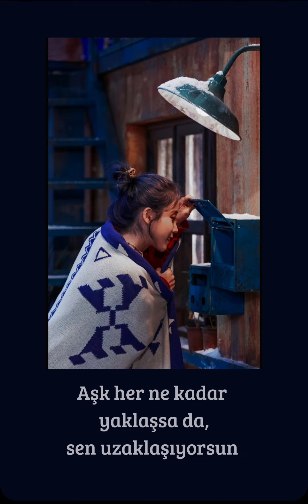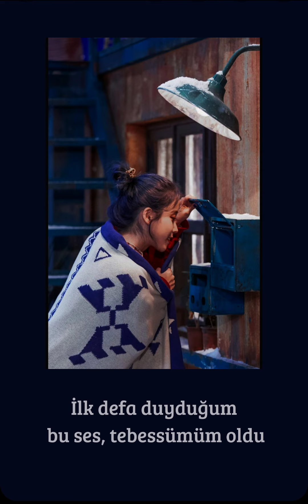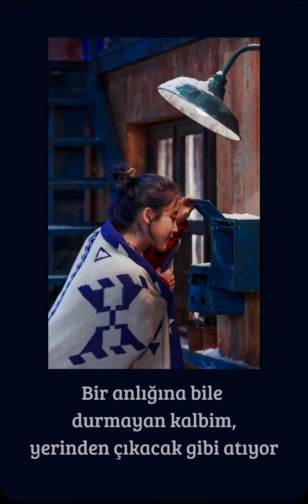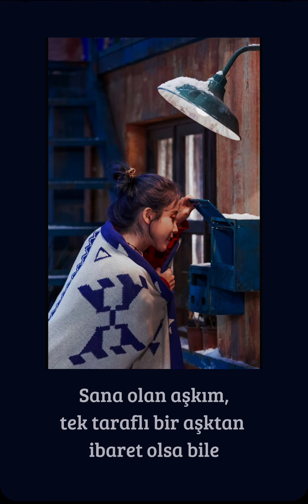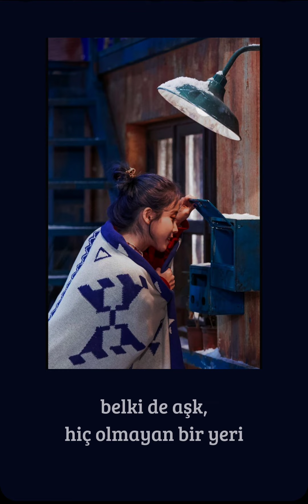IU-Love Alone (Türkçe çeviri)